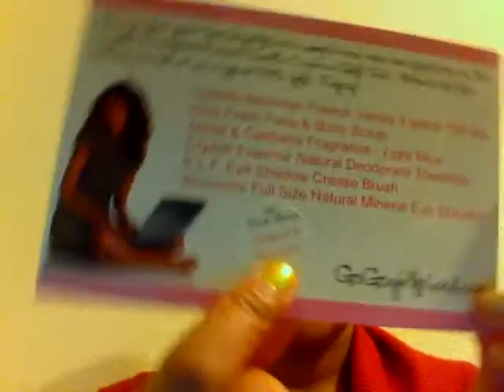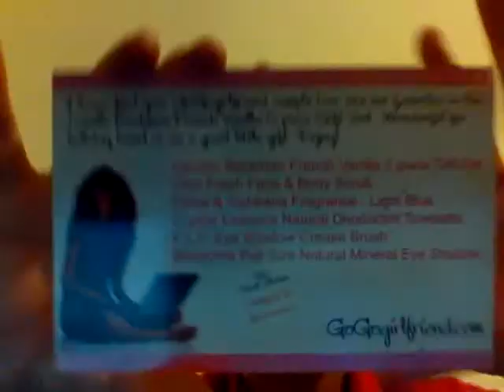November/December Gogo girlfriend: the farewell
My last gogo girlfriend.watch me say my goodbye.